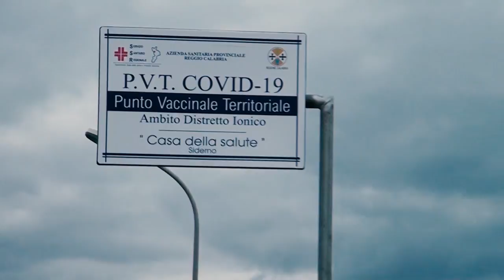CAOS VACCINI A SIDERNO | IL VIDEO